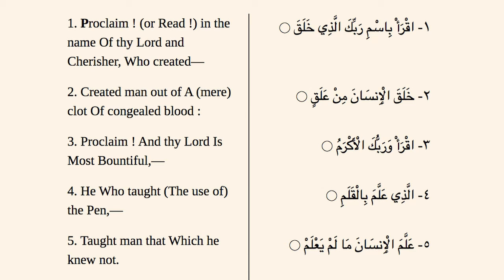Develop Yourself to the Better by Reading! | Kashif Shahzada